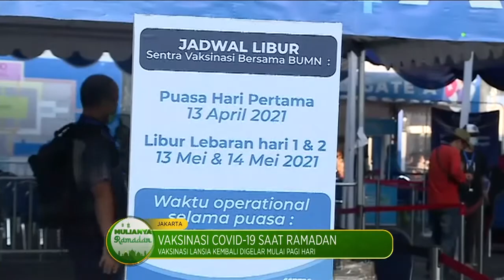Vaksinasi Covid-19 Pada Malam Hari Menurut Ustaz Atabik:Vaksin Tidak Batalkan Puasa – Mulianya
Vaksinasi Covid-19 Pada Malam Hari Menurut Ustaz Atabik:Vaksin Tidak Batalkan Puasa – Mulianya Ramadhan